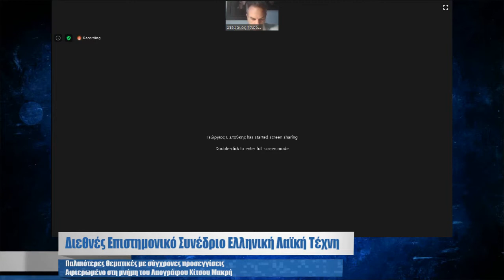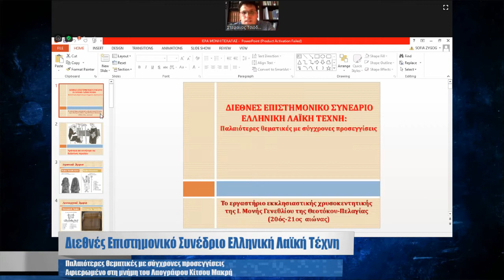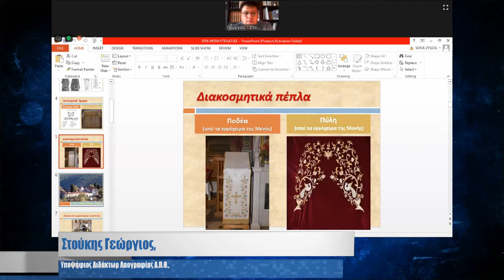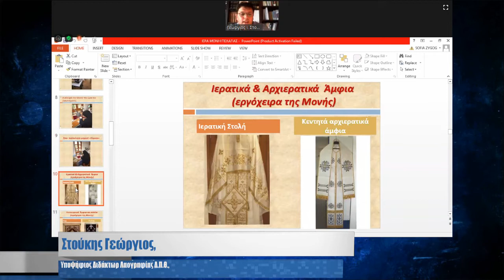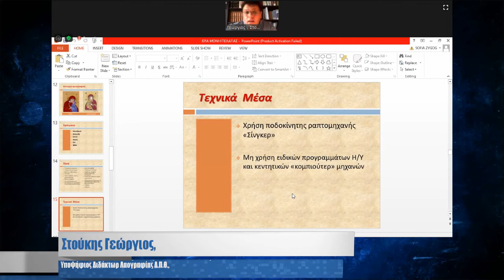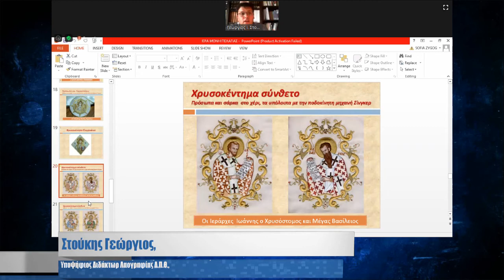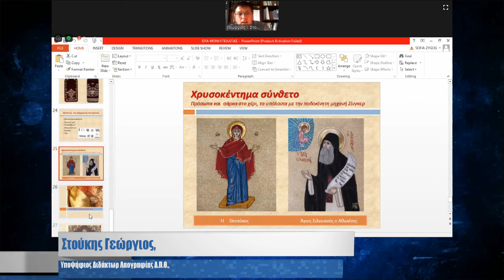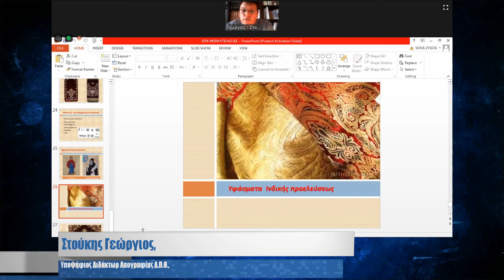Το εργαστήριο εκκλησιαστικής χρυσοκεντητικής της Ι. Μονής Γενεθλίου της Θεοτόκου-Πελαγίας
ΓΕΩΡΓΙΟΣ Ι. ΣΤΟΥΚΗΣ